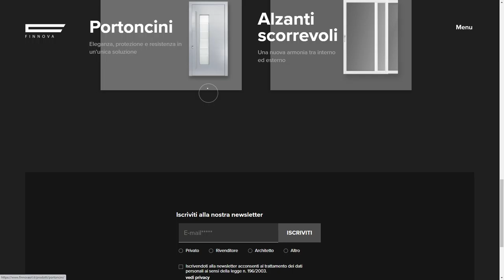Finnova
Finnova By Palazzina Creativa From Italy
Immersive and nature-oriented - the new website expresses the philosophy of Finnova, Italian leader in window production.